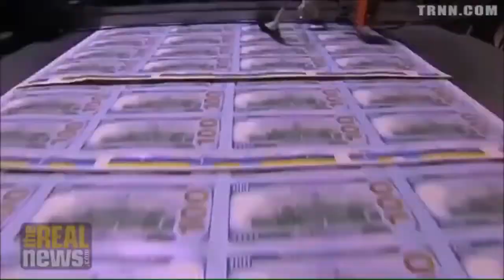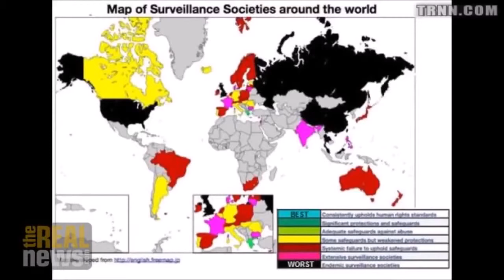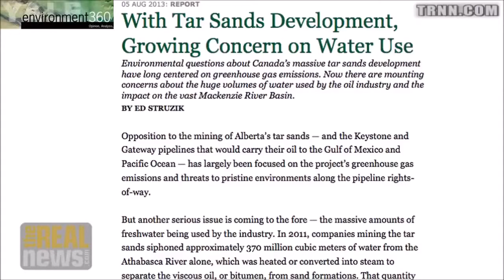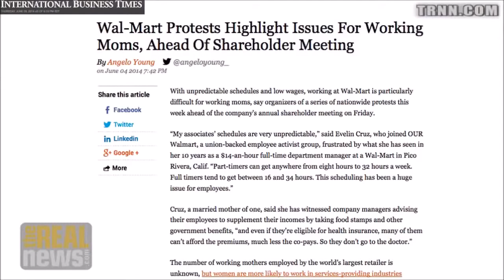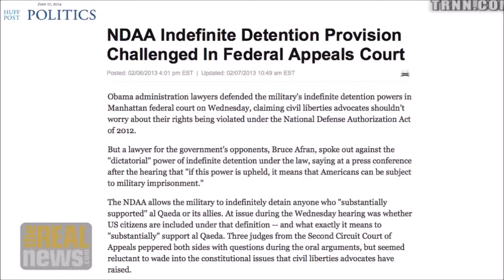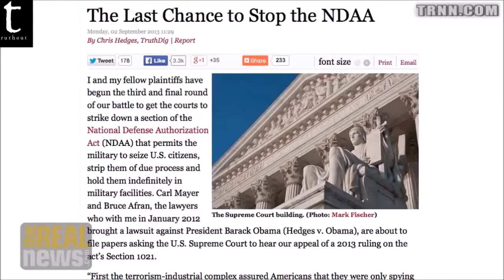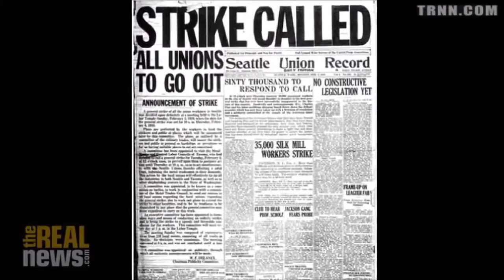Noam Chomsky Interview - Chris Hedges Interviews Noam Chomsky